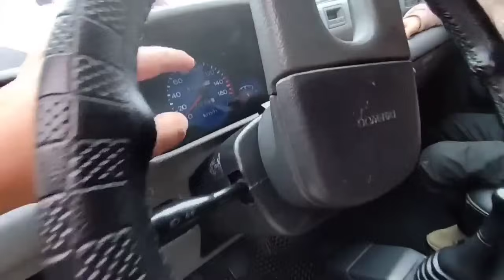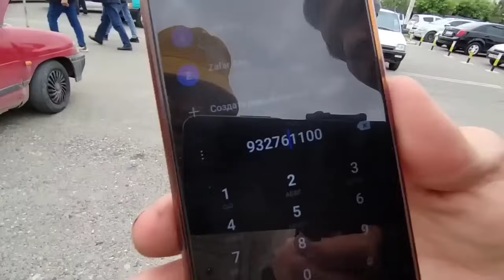5-МАЙ ТИКО НАРХЛАРИ 2024.ТЕКНГА СОТШ БОШЛАНДИ БОЗОРДА 0-СУМ💥ТАРХ БОШЛАНДИ😱.АНДИЖОН МОШИНА БОЗОР 2024